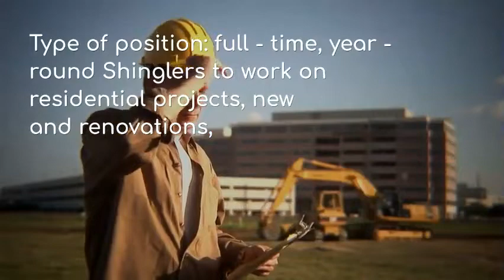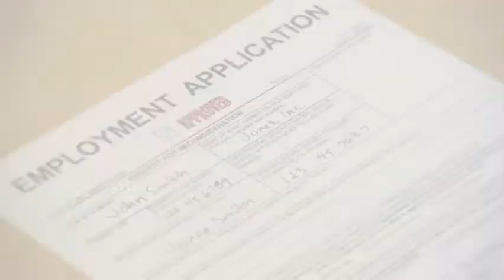Job openings in Canada for Roofers/Shinglers.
full-time, year-round Shinglers to work on residential projects, new and renovations, as well as commercial in the greater Edmonton area.
Experience: A minimum of 3 years’ shingling experience is required.
Wage:$26.80 per hour, 32-40 hour work per week.

roofing jobs near me
flat roofing jobs
roofing jobs Toronto
roofing jobs in Europe
roofing jobs Brampton